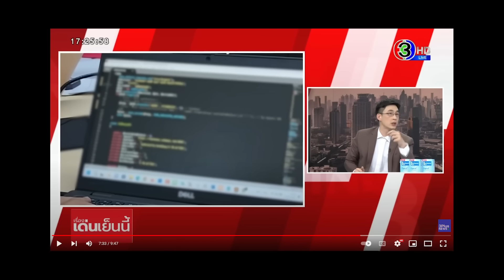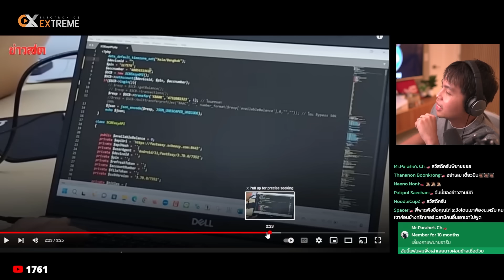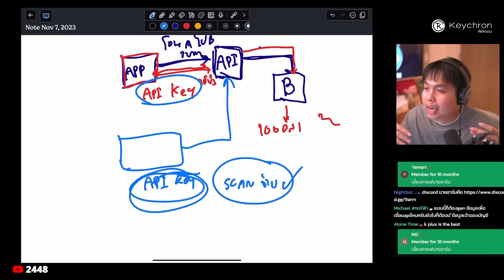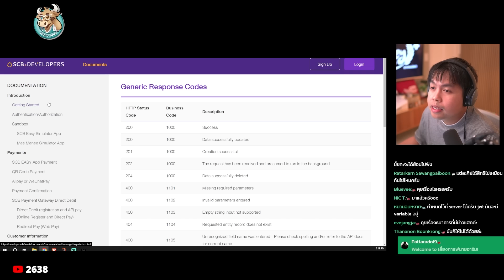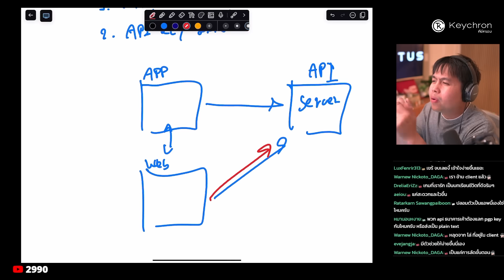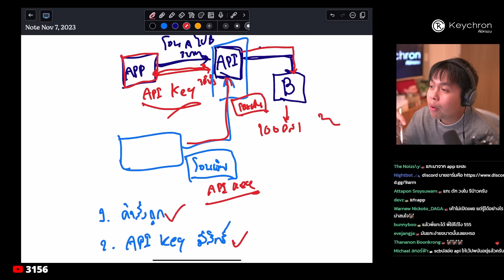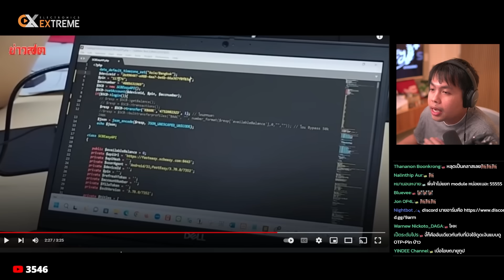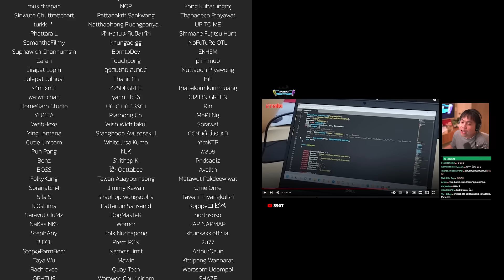อธิบายข่าวแฮ็กธนาคาร bypass สแกนหน้า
- ซื้อสินค้านายอาร์มสุดเท่

อุดหนุนสินค้านายทุน
Haus64 Line@ เพียงกรอกโค้ด 9Arm เมื่อซื้อครบ 5,000 บาทขึ้นไป รับฟรีผ้าขนหนูสไตล์ญี่ปุ่น 1 ผืน

BullVPN (โค้ด 9ARM ลดรายปี 15%)